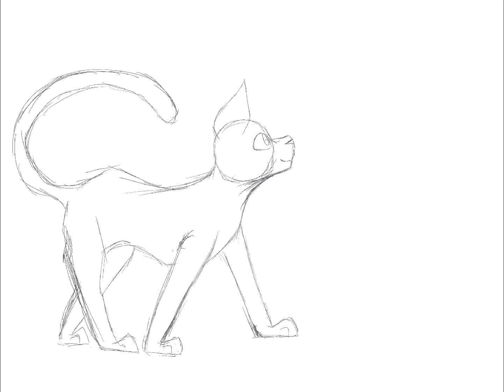Your Character Here! (Art Trade)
Rules:
Felines, and other mammal creatures.
Must provide a detailed enough reference.
Must provide a detailed color palette.
Only appropriate characters.

Prices:
1 Shaded Headshot = Half Paid
1 Character Sheet = 3/4 Paid
1 Mini Animation = Full Paid
1 Shaded Full Body = 3/4 Paid
1 Icon = 1/4 Paid
(These Items Stack)

Must Complete in the first 10 Months.

Other ideas welcome.

Application Form

Preferred Name
Preferred Pronouns
Character Reference Link
Payment Method
Art Sample
Other Payment Method

Bid in the top comment.